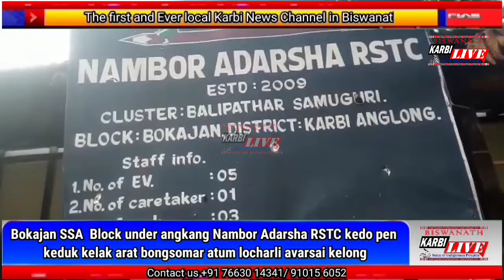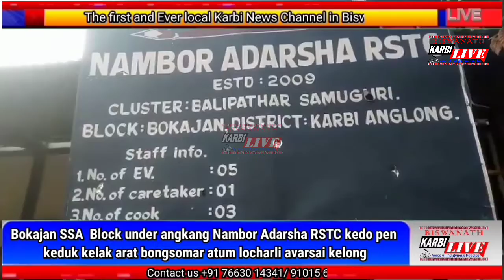Biswanath Karbi Prime News ll December 29, 2021 ll Biswanath Karbi Live ll